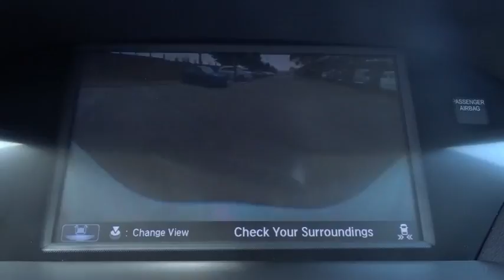2017 Acura MDX San Antonio, Austin, Houston, Dallas, Boerne, TX A70940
2017 Acura MDX
2017 Acura MDX w/Technology Pkg - Stock#: A70940 - VIN#: 5J8YD3H5XHL001855

Gunn Acura
11911 IH 10 W

Call or email to confirm availability. Safety equipment includes: ABS, Traction control, Curtain airbags, Passenger Airbag, Stability control...Other features include: Leather seats, Navigation, Bluetooth, Power locks, Power windows... The 2017 Acura MDX has been completely redesigned and ups the bar for luxury. The SUV is powered by a 290hp 3.5L V-6 and comes standard with a 9-Speed DCT with Sequential SportShift paddle shifters in FWD or available SH-AWD (Super Handling All-Wheel Drive). With this power you'll have up to 5,000lb of towing capacity and with the flexibility of 60/40 split second-row and 50/50 split third-row seatbacks you have from 15 to 90 cubic feet of space. The Advance Package features second-row captain's chairs with a center console in place of the three-person bench seat. The new Surround View Camera system features six camera angles ingeniously positioned around the vehicle to assist in uncovering blind spots. Heated and ventilated front seats, heated second-row captains chairs, heated steering wheel and LED fog lights are a few features of this package. The Entertainment Package features a DVD rear entertainment system which includes a 9-inch screen lowered from an overhead console and features an auxiliary input jack for attaching devices. Models with both the Advance and Entertainment package features an extra wide 16.2-inch screen and can show wide-ratio movies or even video from 2 separate sources and has an HDMI input. Both come with wireless personal Surround headphones. The Technology package features a 10 speaker ELS Studio Premium Audio system, Acura Navigation System on an 8-inch LED screen, blind spot detection, and remote engine start. The AcuraWatch suite of safety technology is now standard. From the Collision Mitigation Braking System, Lane Keeping Assist, Adaptive Cruise Control and Road Departure Mitigation any MDX you choose is fully loaded with the most advanced safety and driver assistive features.